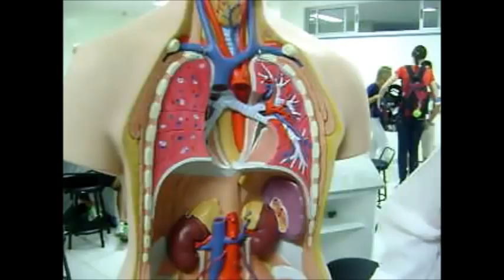Sistema Respiratório.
Professora Flora Galhardi
1ª Turma Educação Física- Licenciatura
Faculdade La Salle Lucas do Rio Verde-MT